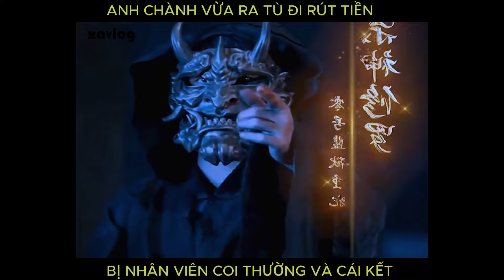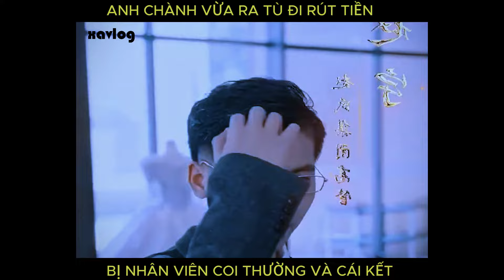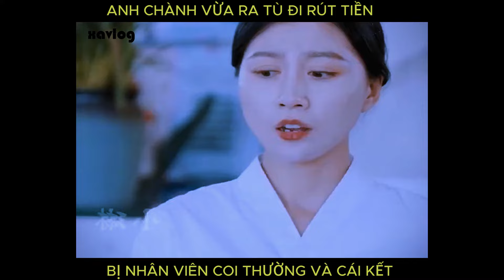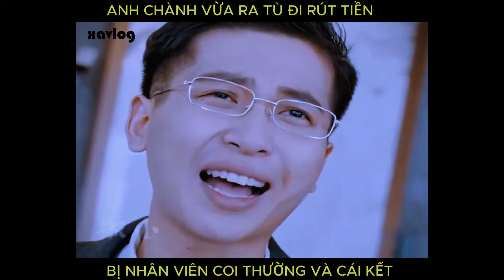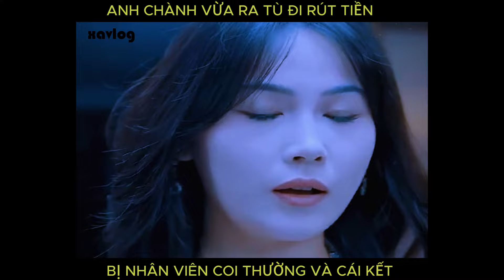Chàng Trai Vừa Ra Tù Đi Rút Tiền Bị Nhân Viên Coi Thường